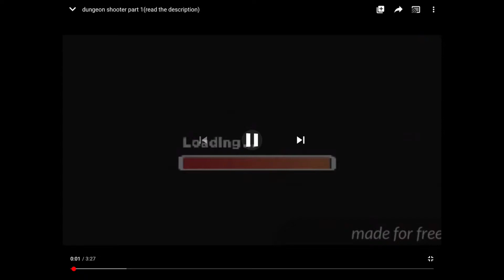tower defense simulator revamped update release date[8/21/20]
This tower defense simulator revamped it’s coming in [8/21/20 3.00pm pst - 6pm est]

say goodbye to the old version of tower defense simulator it’s going to change the hole thing😿